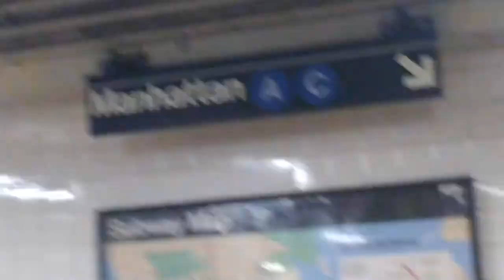MTA NYC Subway|IND 8th Avenue Line|R46 (A) train ride from Utica Avenue to 42nd Street PABT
Inwood 207th Street Bound R46 A train

This is the last 12/21/2021 at 4:01 P.M.